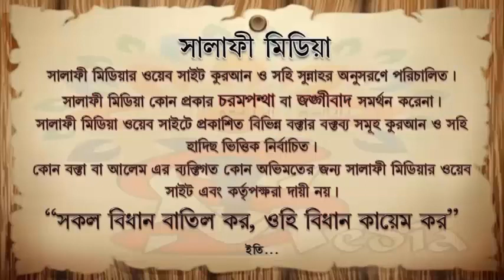ঘর থেকে বের হওয়ার আদব .. ᴴᴰ┇.শাইখ সালেহ আহমদ (হাফিঃ)